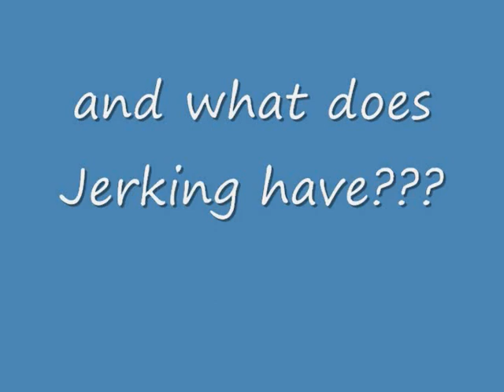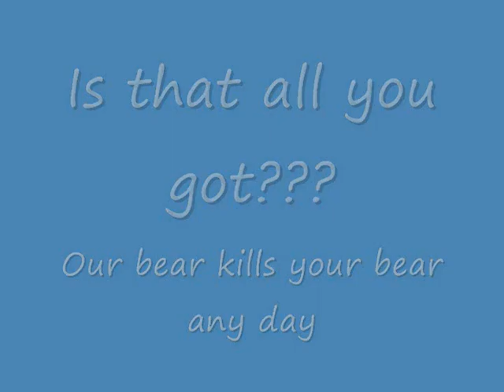How breaking is better than jerking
i watched both bodiara and bboystunna vids on Jerkin' Vs. Breakin' and decided to make a video on how breaking is alot better than jerking